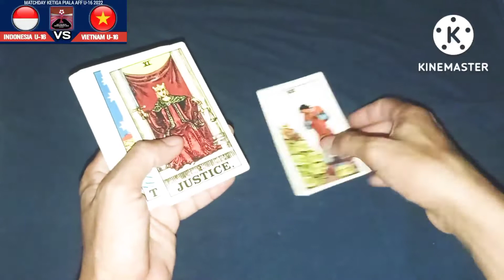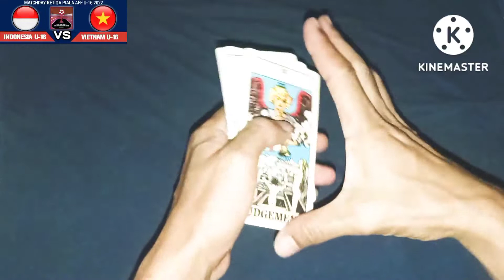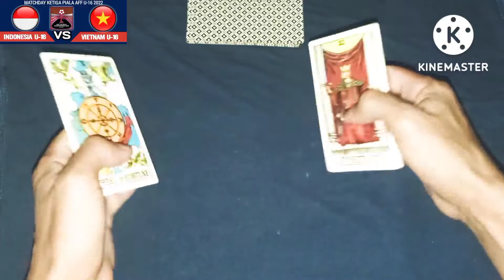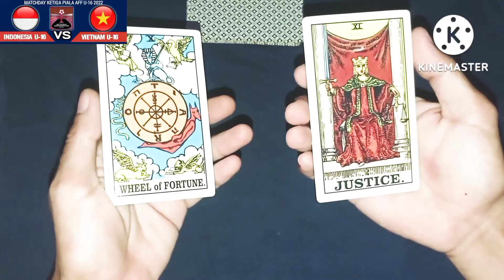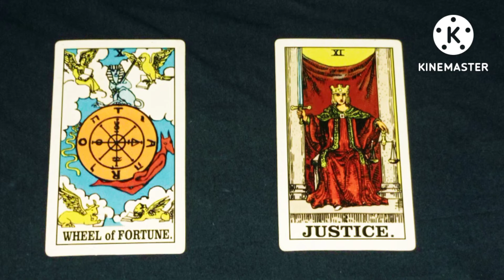TIMNAS U16 VS VIETNAM U16, AFFU16, 🔴♥🇮🇩MENANG Lagi👍🏻 🇮🇩♥🏆🇮🇩,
TIMNAS U16 VS VIETNAM U16,
AFFU16,